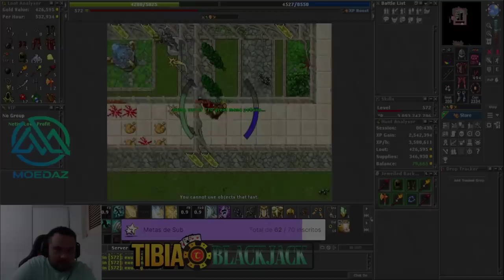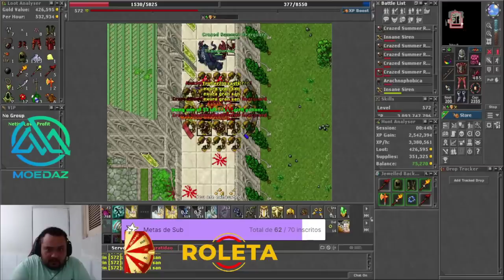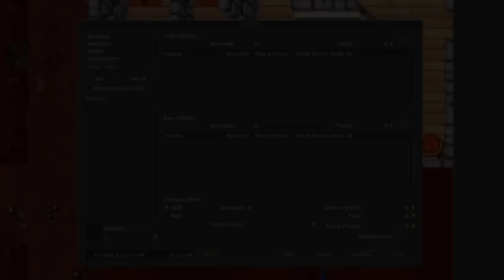BUYING BLESSED SHIELD FOR 12KKK (80 MIL REAIS)🤑, LVL 1300+ DEAD, ADVANCED TO AXE 142!